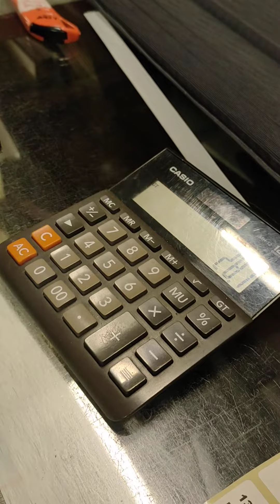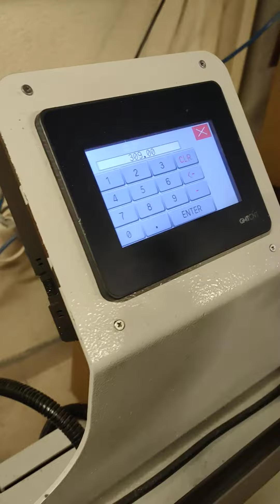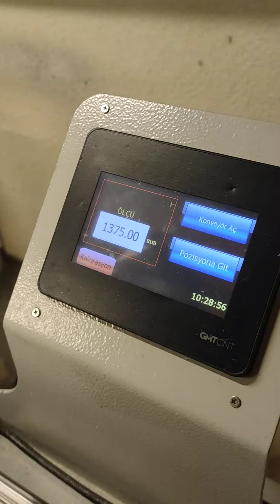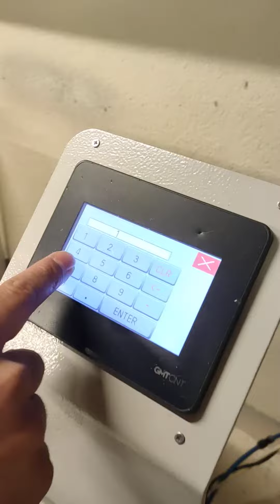Pilesan sineklik Duble imalat videosu(double pleated mosquito net manufacturing)